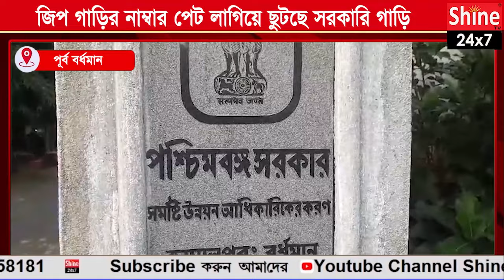জিপ গাড়ির নাম্বার প্লেট লাগিয়ে ছুটছে সরকারি গাড়ি